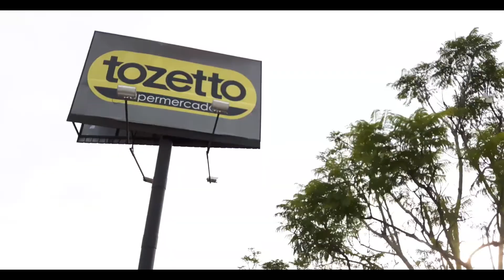1ª Corrida e Caminhada do Dia do Trabalho Tozetto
1ª Corrida e Caminhada do Dia do Trabalho Tozetto